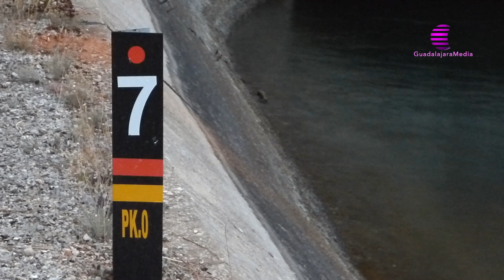Entrevista a Pablo Bellido, presidente de las Cortes regionales